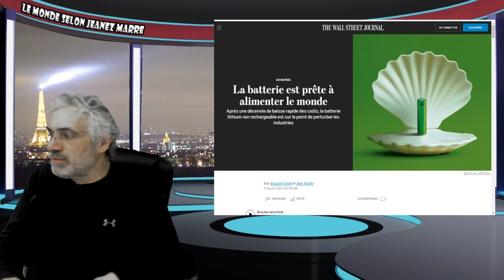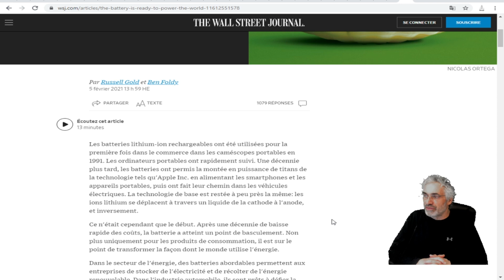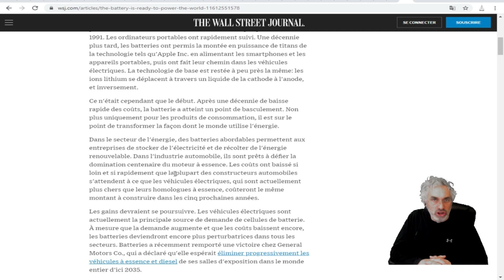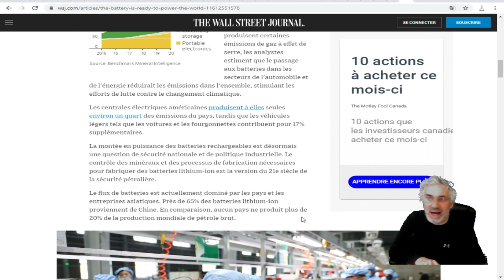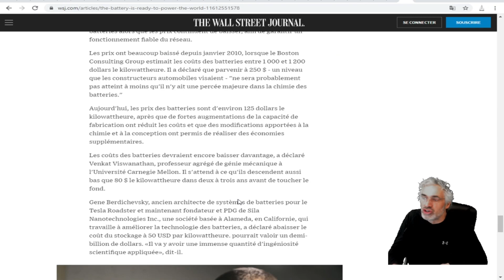La batterie est prête à alimenter le monde.